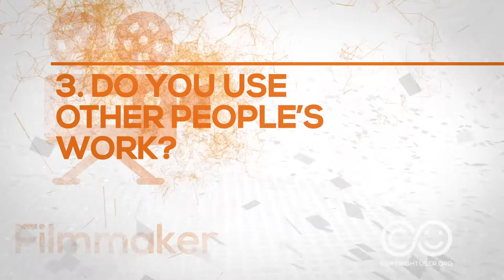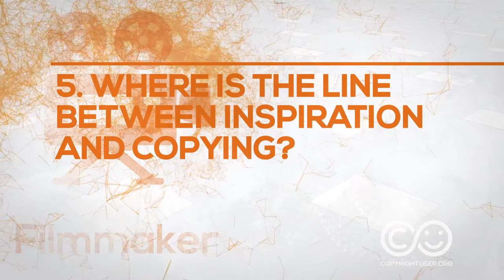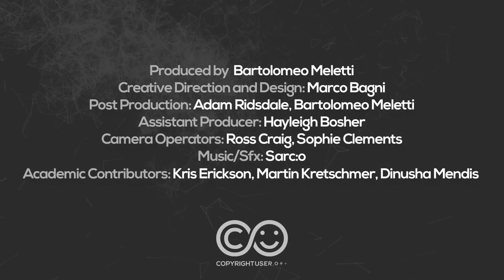Filmmakers Talk About Copyright: Copyright User Interviews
Filmmakers Talk About Copyright is part of a series of 7 short video interviews created for the Copyright User Portal.

The videos explore how different creators make use of copyright relative to their chosen mediums. For each medium, we produced a video interviewing real creators about their artistic process, thoughts and concerns about copyright. The video concludes by asking the interviewees what questions they have about copyright, which are then answered through our online resource with the help of leading copyright academics.

In this video we ask filmmakers:
• What motivates you to create?
• What does copyright mean to you?
• Do you use other people's work?
• How do you feel about others using your work?
• Where is the line between inspiration and copying?
• What questions do you have about copying?

Interviews with:
Nathan and Rowena Revill, Commercial Filmmakers with Dorset Creative
Estrella Sendra, Documentary Filmmaker
Ian Robertson, Freelance Filmmaker

CREDITS:
Produced by Bartolomeo Meletti
Creative Direction / Design: Marco Bagni
Post-production: Adam Ridsdale, Bartolomeo Meletti
Assistant Producer: Hayleigh Bosher
Camera Operators: Ross Craig, Sophie Clements
Music / Sfx: Sarc:o
Academic Contributors: Kris Erickson, Martin Kretschmer, Dinusha Mendis